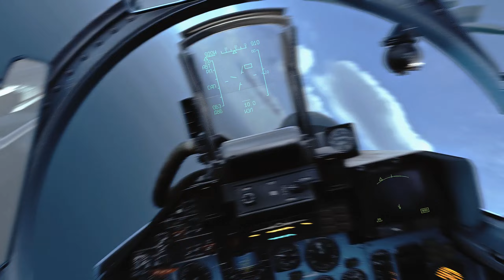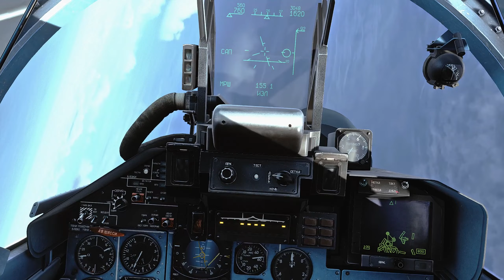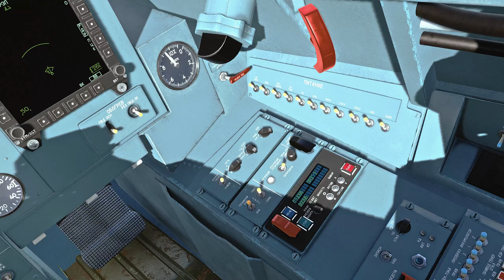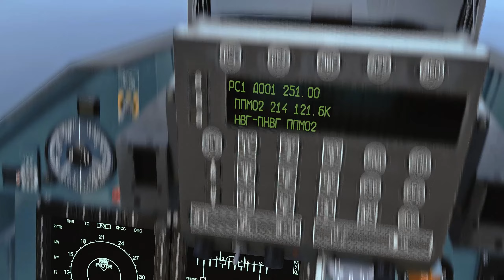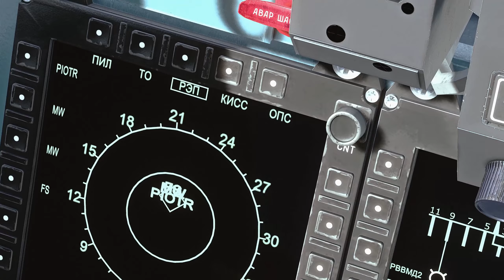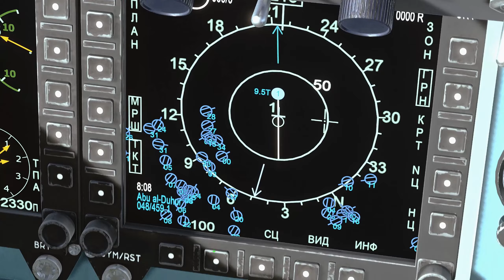ATTACKING U.S. FLEET OFF THE COASTS OF SYRIA | Su-33 NAVAL SUPPORT OPERATIONS | DCS World